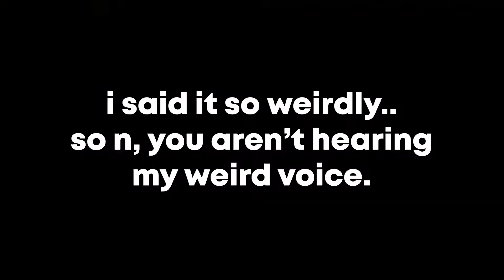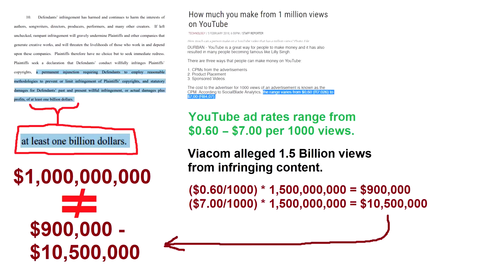This game could get ROBLOX TAKEN DOWN! (Roblox Among Us)